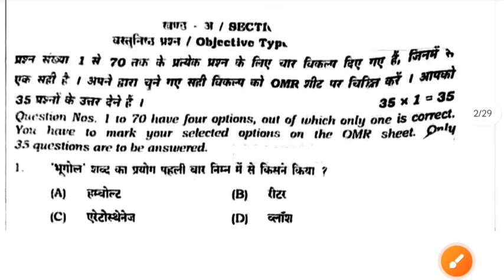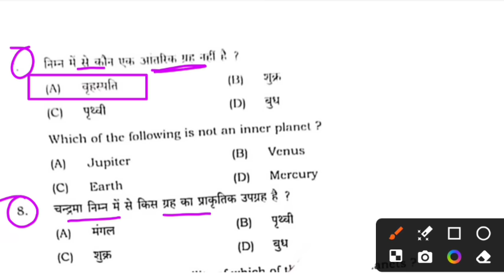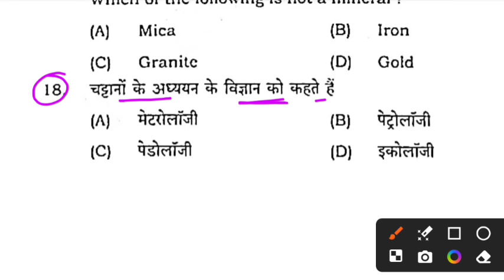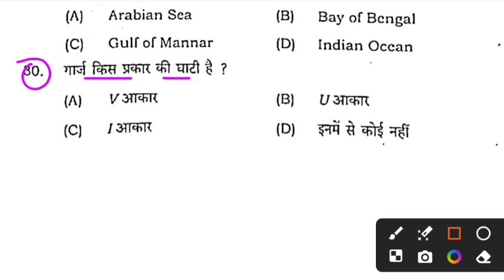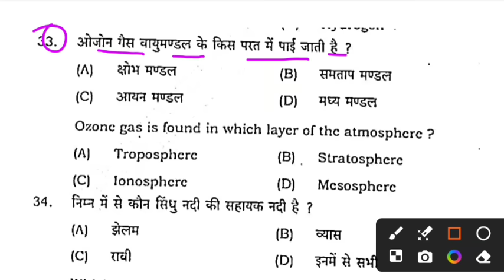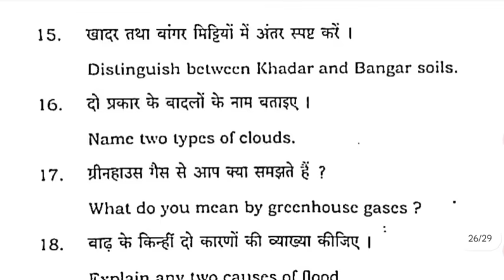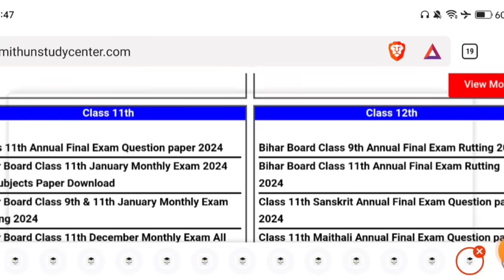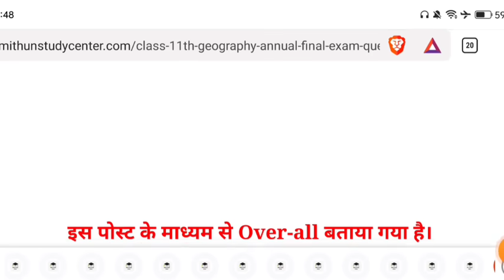(14.3.2024) Geography Class 11th Viral Subjective 2024 | 14 March 11th Geography Subjective 2024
Whatspp Group -

Class 11th Geography ka Original Out Paper 2024
Bihar Board Class 11th geography ka Objective Answer key 2024
Bihar Board Class 11th Geography Original Question Paper annual exam 2024 | Bseb Bihar Board inter 2025
Class 11th annual exam 2024 geography Viral paper || Class 11th ka geography answer key 2024
Class 11th geography final exam 2024
11th class geography original question paper annual exam 2024
Class 11th geography Question Paper Download Annual Exam 2024
Class 11th final exam geography subjective question bseb class 11th geography subjective question bihar board 11th exam 2024 geography subjective 11th original question paper
class 11th geography question bseb class 11th geography Varshik Priksha subjective bihar board paper solution
geography original subjective question class 11th exam bseb
bseb 11th geography annual exam question paper 2024
Bihar board class 11th geography annual exam question paper with answer
Bseb 11th geography final exam question paper 2024
mithun study center
11th geography annual exam question paper with answer
11th geography final exam 2024 Class 11th geography annual exam 2024 question paper with answer

11th class geography subjective question
class 11 bihar board geography question paper 2024
bihar board 11th geography question paper 2024 subjective